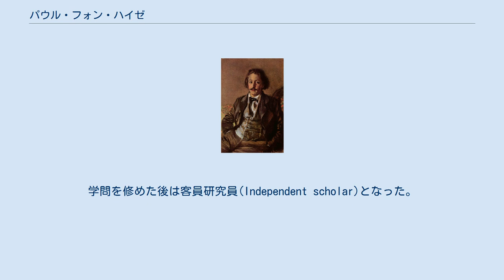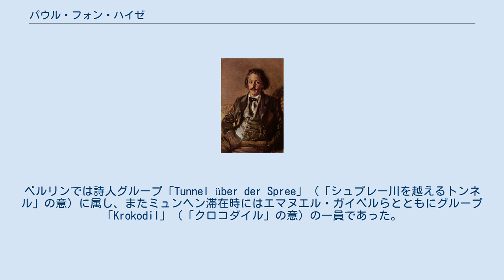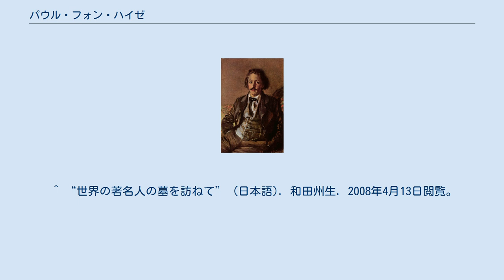パウル・フォン・ハイゼ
パウル・ヨハン・ルートヴィヒ・フォン・ハイゼ（Paul Johann Ludwig von Heyse、1830年3月15日 - 1914年4月2日）は、ドイツの著作家。
1910年ノーベル文学賞を受賞した。
 プロイセン王国のベルリン生まれ。
文献学者のカール・ヴィルヘルム・ルートヴィヒ・ハイゼを父に持つ。
母ユーリエ・ザーリンクはフェリックス・メンデルスゾーンとも親類に当たる宮廷御用達のユダヤ人大宝石商の名家出身だった。
 ベルリンとボンで古典言語を学び、助成金を得てイタリアに1年間滞在したこともある。
学問を修めた後は客員研究員(Independent scholar)となった。
多くのイタリア語詩の翻訳を手がけたり、また短編小説も執筆し、1873年には代表作のひとつ『Kinder der Welt(Children of the World)』を発表した。
ベルリンでは詩人グループ「Tunnel über der Spree」（「シュプレー川を越えるトンネル」の意）に属し、またミュンヘン滞在時にはエマヌエル・ガイベルらとともにグループ「Krokodil」（「クロコダイル」の意）の一員であった。
彼の詩は伝統を重んじ、急進主義・物質主義または現実主義的な風潮に抗ったものだったため、保守的な「ミュンヘン派」とも評された。
 書籍、詩そして60を超える物語を著し、その多さと多様さからドイツ文学界の巨人となっていた。
1910年、「叙情詩人、作家そして世界的に知られた短編小説家としての長年の創作活動を通して世に送り出してきた、無上の芸術性、理想主義の浸透を賞賛して」ノーベル文学賞が授与された。
その4年後に亡くなり、ミュンヘン郊外の森林墓地に埋葬された。
 ^ a b “Paul Johann Ludwig Heyse” (英語). literature.nobel.brainparad.com. 2006年5月17日時点のオリジナルよりアーカイブ。
2008年4月13日閲覧。
 ^ “ノーベル賞受賞者抜粋” (日本語). 2008年4月13日閲覧。
 ^ “Paul Johann Ludwig von Heyse” (英語). ノーベル財団. 2008年4月13日閲覧。
 ^ “世界の著名人の墓を訪ねて” (日本語). 和田州生. 2008年4月13日閲覧。